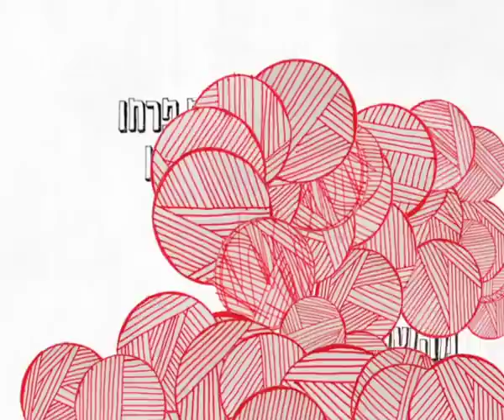Picture | Dahlia Ravikovitch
Motion Graphics for the poem "Picture" by Dahlia ravikovitch